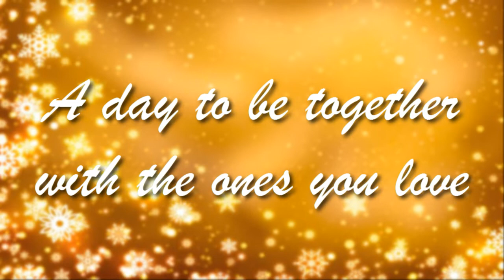A Special Day!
No caption this time... just the wish of a merry christmas for everyone!